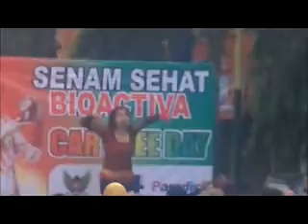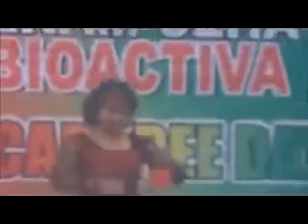Aerobik GOYANG 25 Hebooohh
Aerobik GOYANG 25 Hebooohh ini adalah penampilan aerobik yang diselenggaran di car free day di jalan doho kota kediri yang dihadiri begitu banyak peserta khususnya para ibu ibu pkk dan para remaja yang berniat berolah raga  !!!